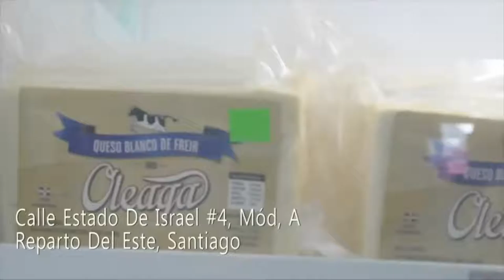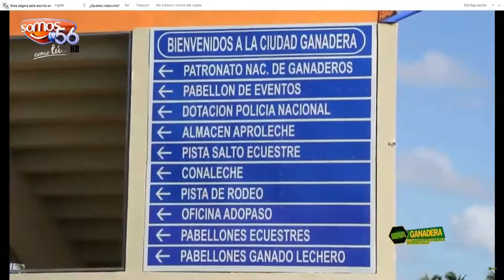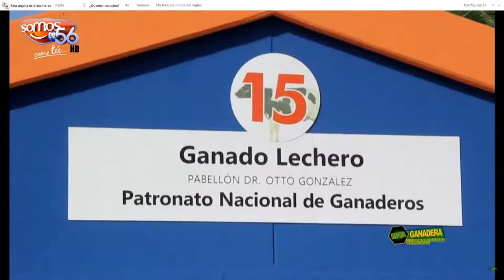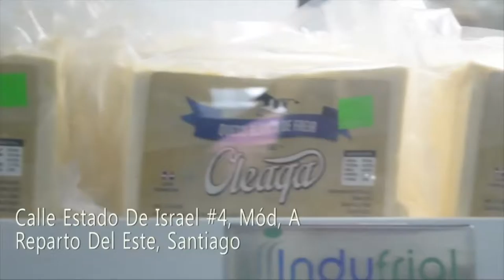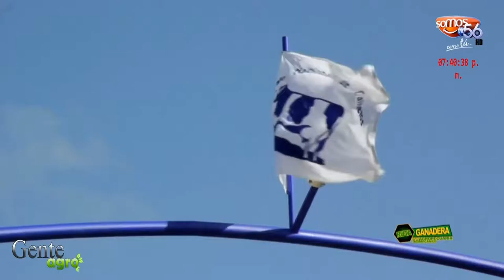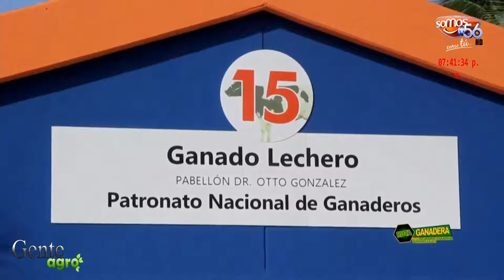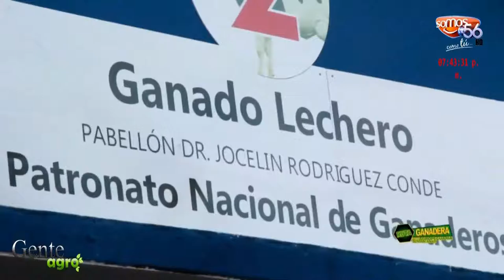1er Concurso Nacional De Quesos 2017